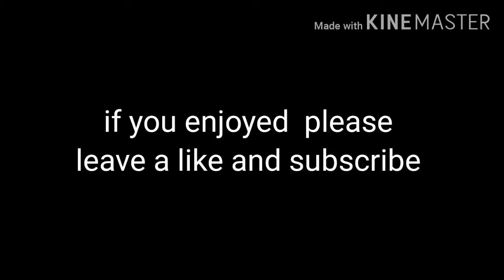(by my side) brawl ball plays part 9